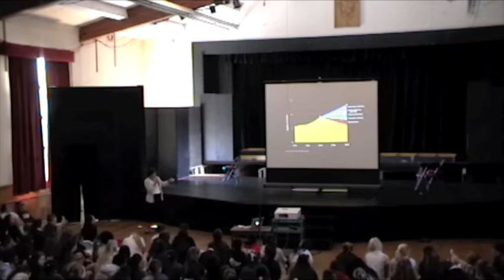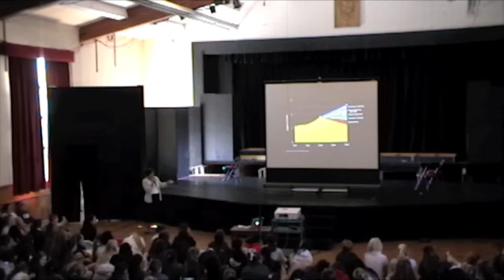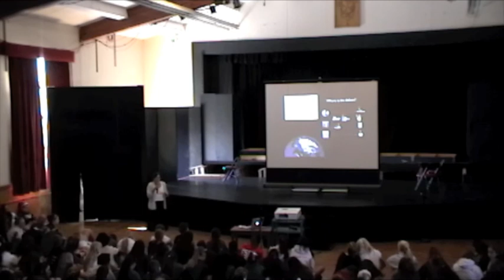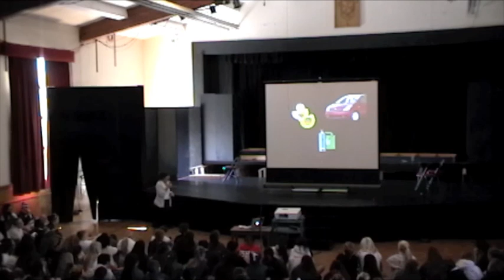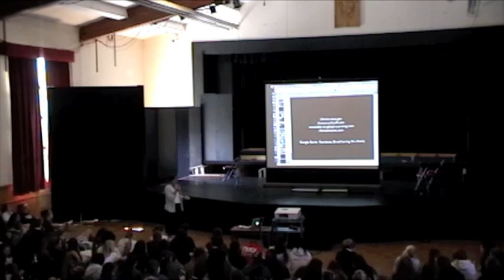Discussing Global Warming at FSHA's Science & Environment Assembly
JoBea Holt, a longtime scientist at the Jet Propulsion Laboratory, speaks to students at Flintridge Sacred Heart Academy on Wednesday, September 26, about global warming and how teenagers can make a difference. Flintridge Sacred Heart Academy is a Catholic, Dominican, college-preparatory day and boarding high school for girls in the hills of La Canada Flintridge, overlooking Pasadena and serving Los Angeles and Southern California. We educate young women for a life of faith, integrity and truth.